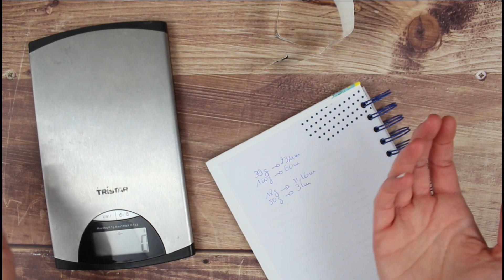LEÇON TRICOT #26 | Comment connaître le métrage d'une pelote déjà entamée sans mesurer ?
Bonjour et bienvenue sur ma chaîne pour cette nouvelle vidéo !
Tu découvres cette chaîne ? Je suis Valérie, passionnée de DIY et de loisirs créatifs en général.

► Matériel
◇ Pelote de laine déjà entamée
◇ Etiquette de la pelote indiquant le grammage
◇ Balance de précision
◇ Calculette

► Je porte :
◇ Vernis Elsamakeup en teinte Lilac love, ce produit n'est plus commercialisé

► Les produits utilisés dans cette vidéo ont tous été achetés par mes soins
► Cette vidéo a nécessité 1h de travail

► Bons plan :
◇ PAPETERIE MAKKURA : Profite de 10€ de réduction à partir de 35€ d'achat sur le site de la Papeterie Makkura avec mon ID de parrainage 11471109
◇ IGRAAL : Ta commande en partie remboursée sur tout un tas de sites partenaires (Sephora, ASOS, ...) en utilisant le site de cashback Igraal
◇ BAYA YOGA : Reçois une sangle de yoga en cadeau (d'une valeur de 15€) pour ta première commande de matériel de yoga passée sur Baya Yoga avec mon code de parrainage WLCU40YYY55C